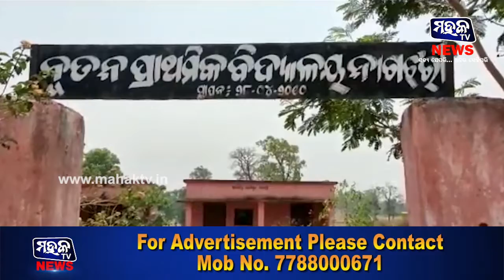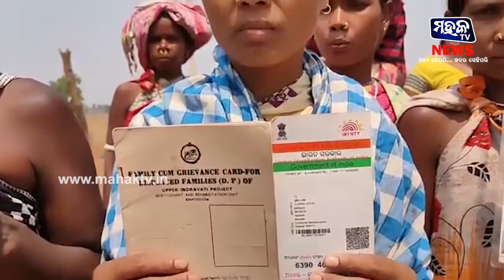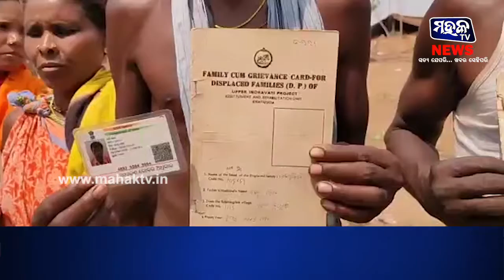ନବରଙ୍ଗପୁର : ବିସ୍ଥାପନର ୩୧ ବର୍ଷ ପରେବି ଅବହେଳିତ ଅବସ୍ଥାରେ ନାଗଝୋରି ଗ୍ରାମର ବାସିନ୍ଦା